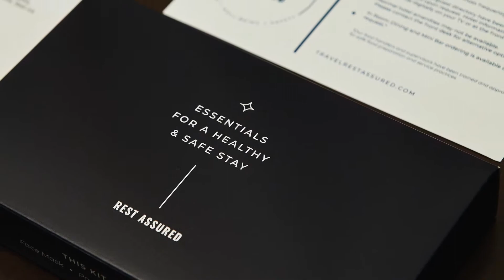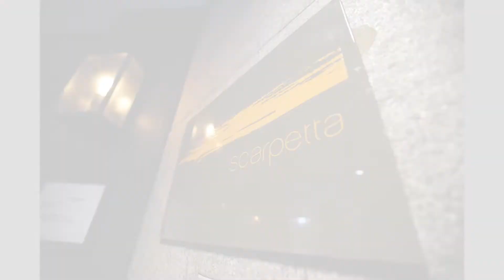The Rittenhouse Health & Safety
Rest Assured